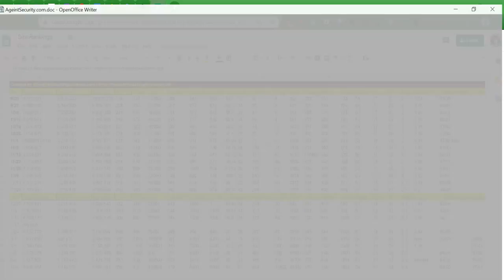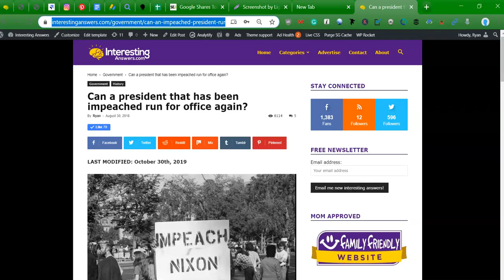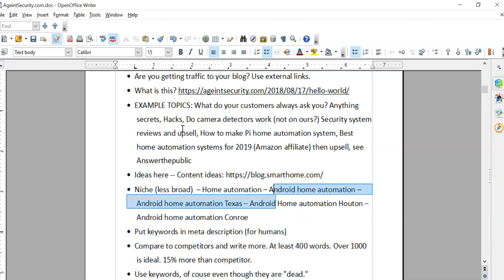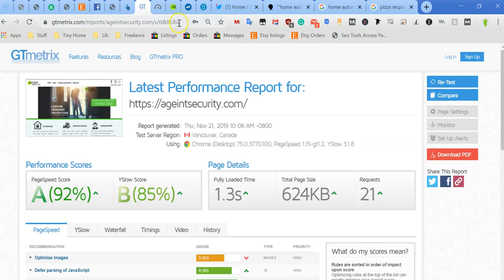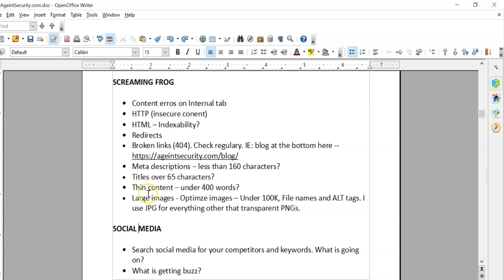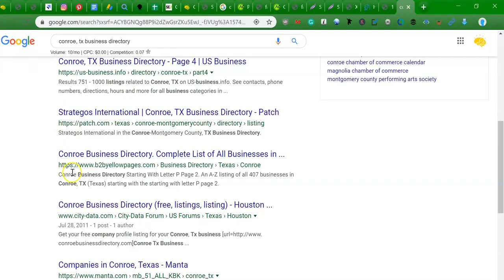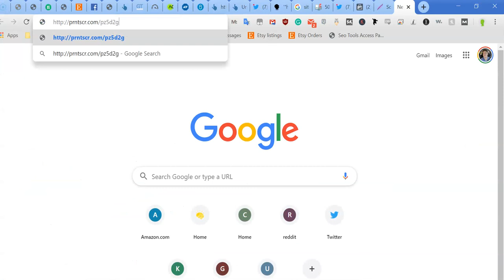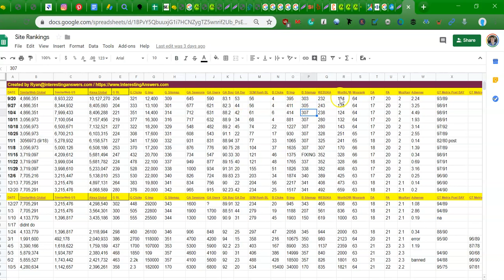SEO Audit Video Results Debrief ageintsecurity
This is a video recording of me doing a video debrief of my results from an SEO audit to a client. Feel free to use a similar format with your clients.

I know I misspoke a few times, but you should get the idea.